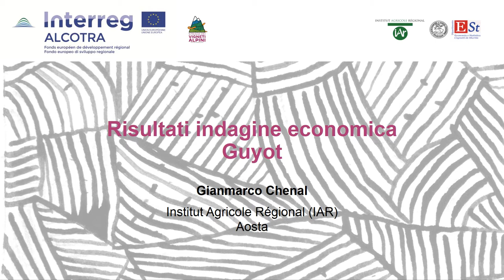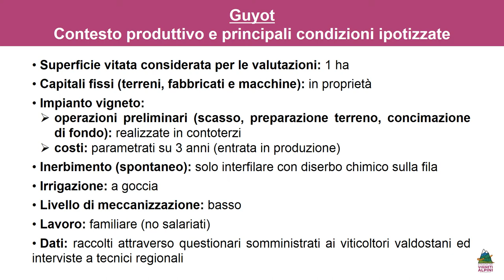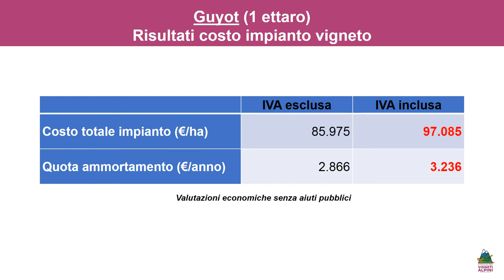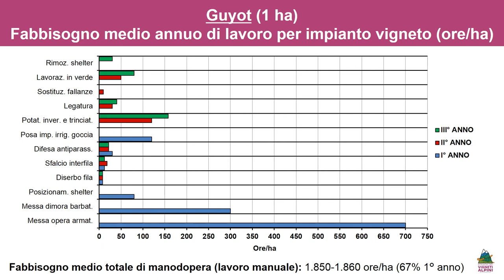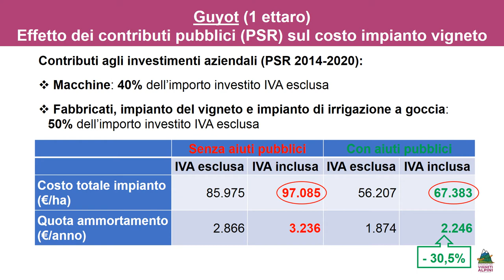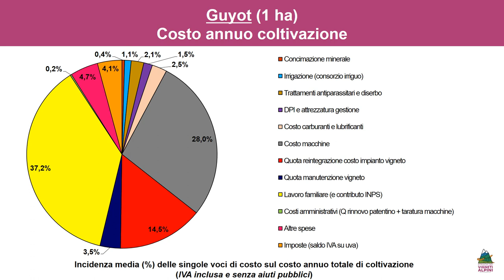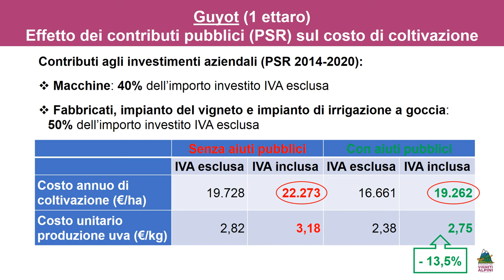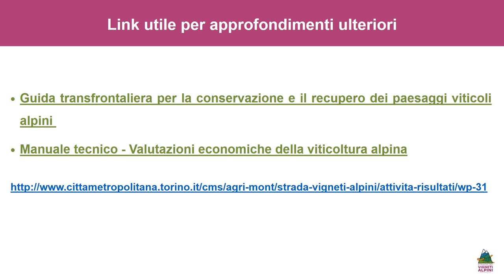Risultati indagine economica Guyot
Quinta videolezione realizzata dall’Institut Agricole Régional e dal Dipartimento di Economia e Statistica "Cognetti de Martiis" dell'Università di Torino per presentare i risultati dell’indagine economica condotta in Valle d’Aosta nell’ambito del Progetto Interreg ALCOTRA Via​ Strada dei Vigneti Alpini.